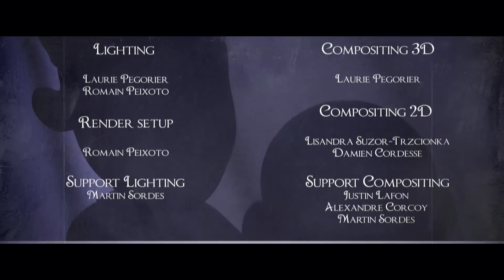CGI 3D Animated Short: "CURIOSUM | (Graduation Movie : L'IDEM)" - by CURIOSUM Team | TheCGBros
TheCGBros Presents "CURIOSUM | (Graduation Movie : L'IDEM)" by CURIOSUM Team - Graduation film made in 4 months by a team of 16 students. From the storyline to the final render.

London is a dangerous place when you live in the streets in 1940. So when you look for a safe place to hide and find a strange store full of marvelous objects, you can't imagine that this place is not as protective as it seems...

Starring : Allan S.
Directed By : Curious Students prod.

Film d'animation réalisé dans le cadre de la formation cinéma d'animation de l'école  L'IDEM Perpignan (promo 2019)

Credits-Contributors:
CURIOSUM Team